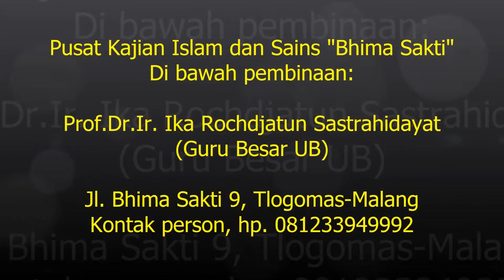CARA MELIHAT TUHAN PART 4/5